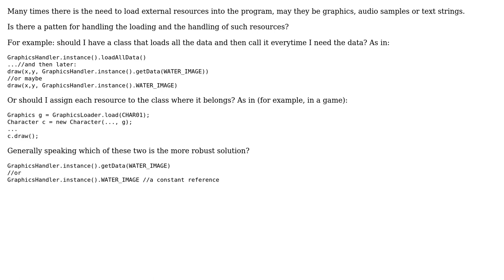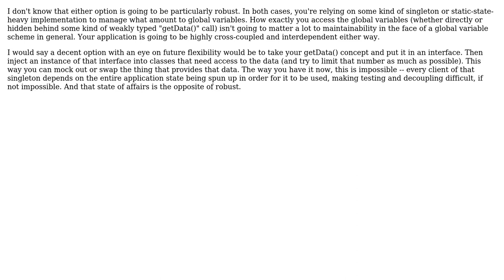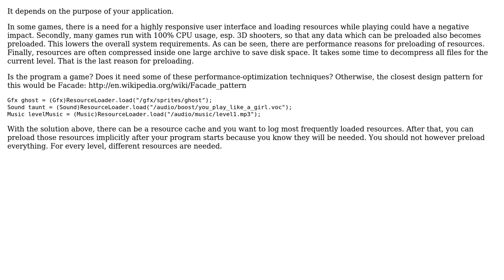Software Engineering: Pattern for loading and handling resources (2 Solutions!!)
Software Engineering: Pattern for loading and handling resources

With thanks & praise to God, and with thanks to the many people who have made this project possible! | Content (except music & images) licensed under CC BY-SA | Music | Images & others | With thanks to user Martijn Pieters user Erik Dietrich user Enoon and the Stack Exchange Network Trademarks are property of their respective owners. You are responsible for your own actions.